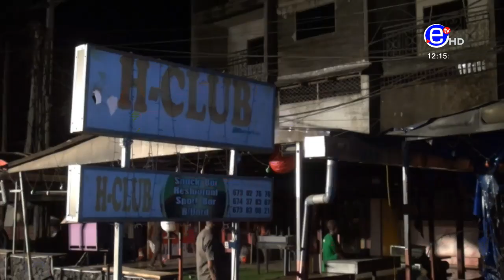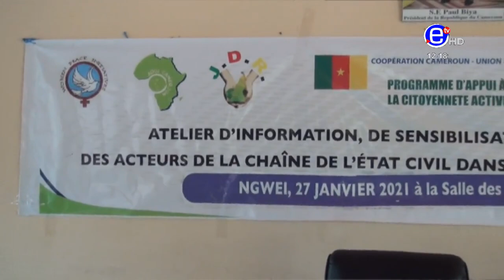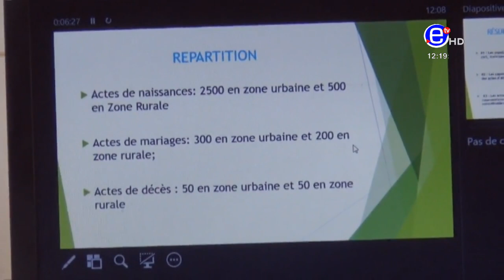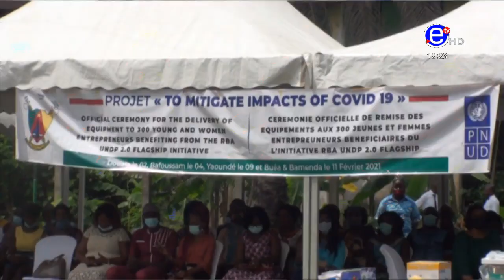JTB 12H DU MERCREDI 03 FÉVRIER 2021 - ÉQUINOXE TV